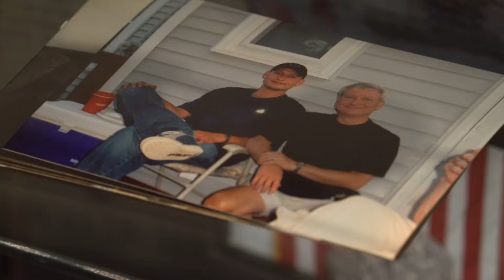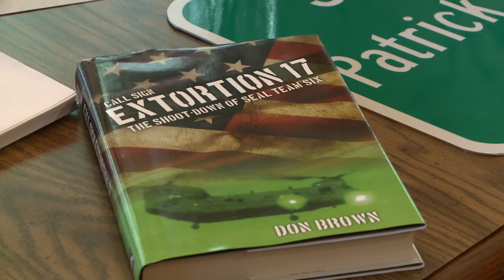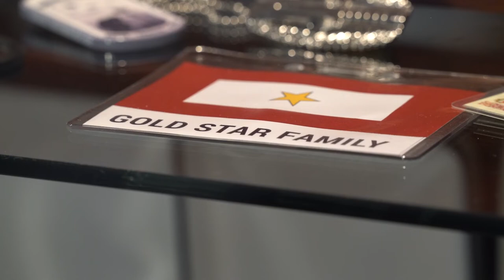Service & Sacrifice: Gold Star dad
It was Army Staff Sergeant Patrick Hamburger's skills as a marksman and flight engineer that put him in Afghanistan aboard a Chinook helicopter packed with special ops troops hunting terrorists in August of 2011. (Originally aired November 15, 2018)